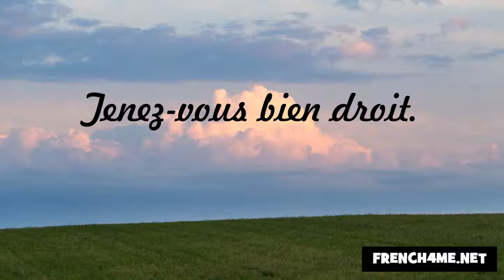Udvariasság és a jó modor #168